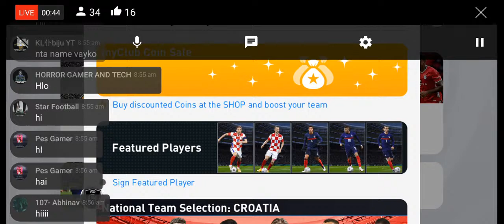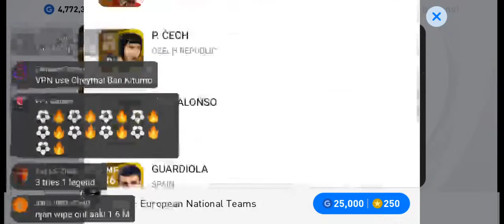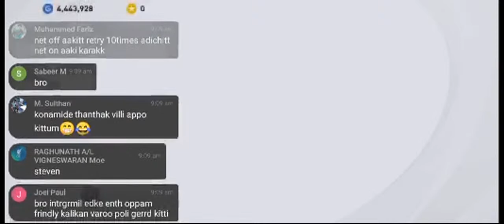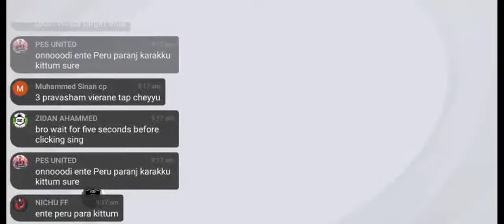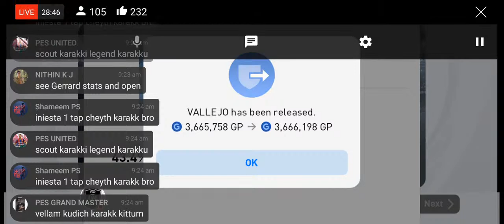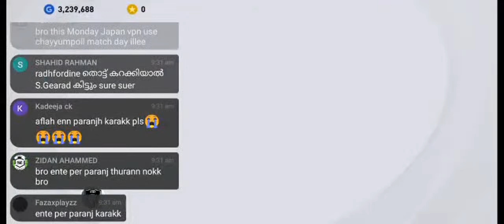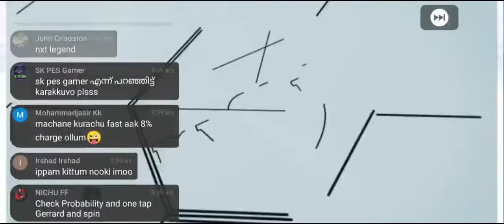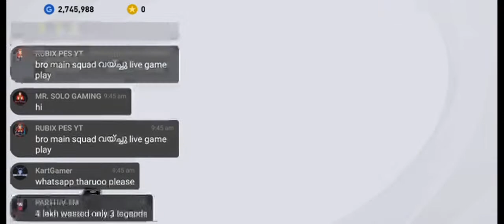Live Legend GP Boxdraw Opening/Lets Wipe Out It..!!|Mr 10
▪️𝙉𝙖𝙢𝙚➡️𝘼𝙖𝙢𝙞𝙧▫️

▫️𝘼𝙜𝙚➡️❶❼▪️

▪️𝙋𝙡𝙖𝙘𝙚➡️𝙆𝙤𝙯𝙝𝙞𝙠𝙤𝙙𝙚,𝙋𝙚𝙧𝙖𝙢𝙗𝙧𝙖▫️

▫️𝙎𝙩𝙪𝙙𝙮𝙞𝙣𝙜➡️𝙋𝙡𝙪𝙨 𝙊𝙣𝙚▪️

💢FᴏᴏᴛBᴀʟʟ Lᴏᴠᴇʀ❤️

💢Pᴇs Lᴏᴠᴇʀ❤️

💢YᴏᴜTᴜʙᴇʀ✌️

🔻𝐄𝐝𝐢𝐭𝐢𝐧𝐠 𝐒𝐨𝐟𝐭𝐰𝐚𝐫𝐞🔻

📌ᒪIKᗴ

📌ᑕOᗰᗴᑎT

📌Տᕼᗩᖇᗴ

📌ՏᑌᗷՏᑕᖇIᗷᗴ